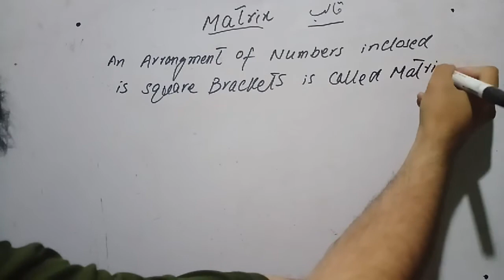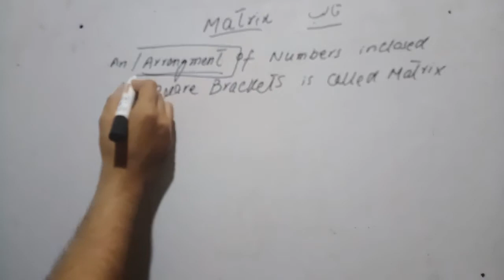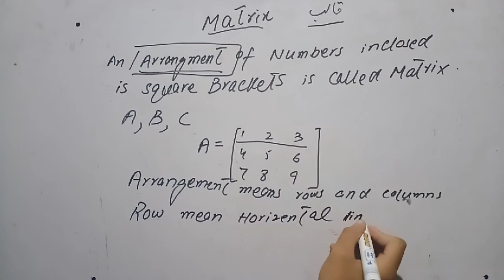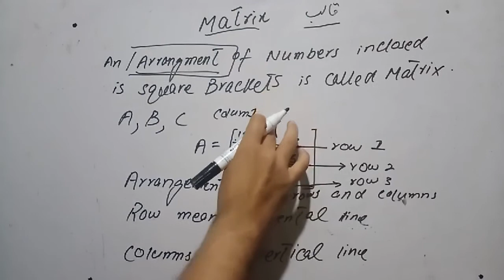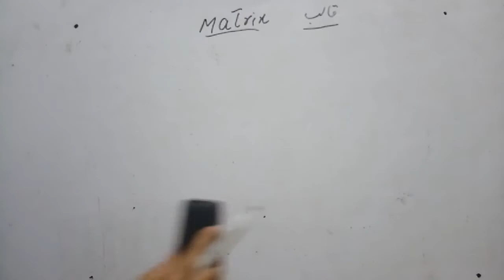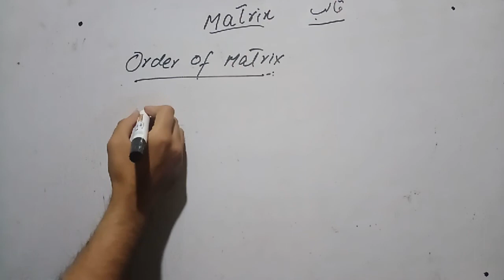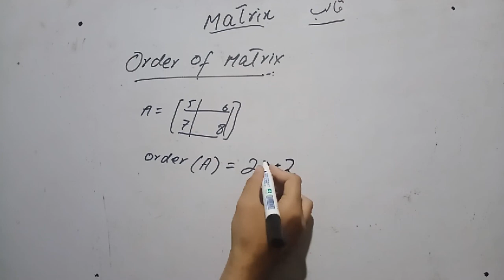Matrix |definition of matrix| order of Matrix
In this video we defne matrix with examples order of matrix horizontal line vertical line in matrix